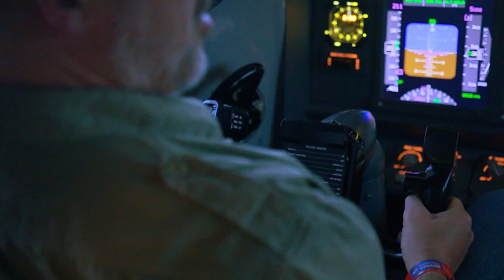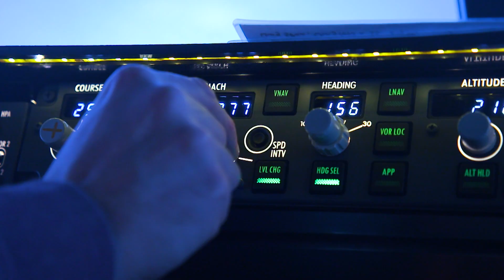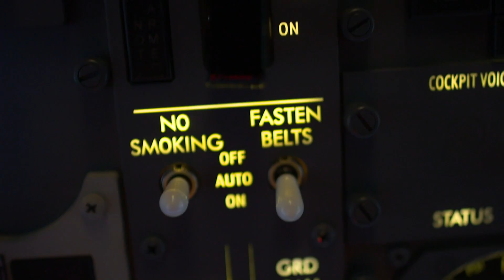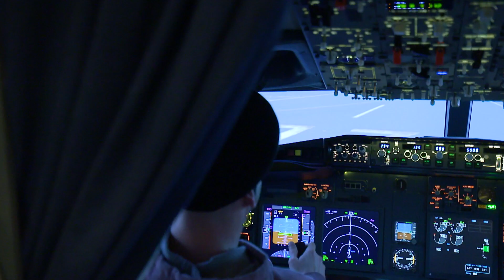Stephen Hendry Celebrity Visit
Stephen Hendry and Matthew Selt take the controls in a 'Flight-Off' at FlyMe's Interactive Airport"

Attention everyone on-board, this is 'Captain Stephen Hendry' speaking"...

Just look at the celebrities who joined us last week as part of the Betfred World Snooker Championship currently taking place at the Crucible Theatre in Sheffield.

Two of the big names of World Snooker, seven times world champion Stephen Hendry and Matthew Selt were up against each other. Not on a snooker table this time... but a 'flight off' in our full-size Boeing 737 flight simulator!!!

It was great to welcome them on board at FlyMe, watch all the fun they had here...

If you would like to book a flight simulator experience for yourself or as a gift for a friend or family please book here...